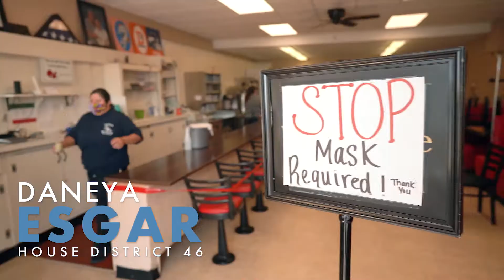Rep. Daneya Esgar 30 TV Spot